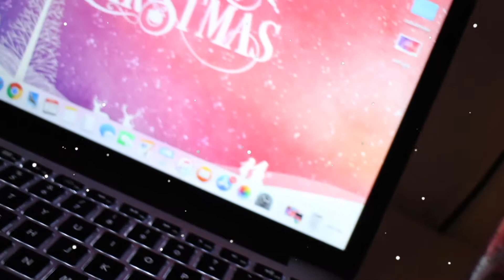Livet Som Linn Julkalender 2017 Trailer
Från och med 1:a December är mitt mål att lägga upp en video var annan dag fram till julafton den 24:e december. Jag kommer själv och med mina kompisar göra sånt som hör julen till. Baka, pyssla, åka pulka, gå på julmarknad, pynta osv.